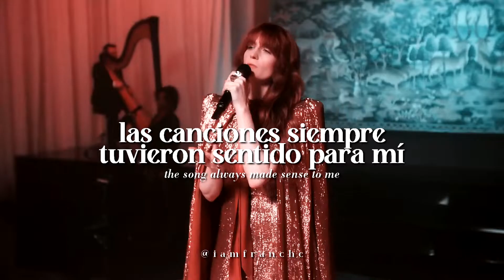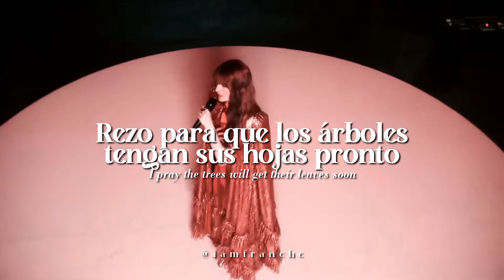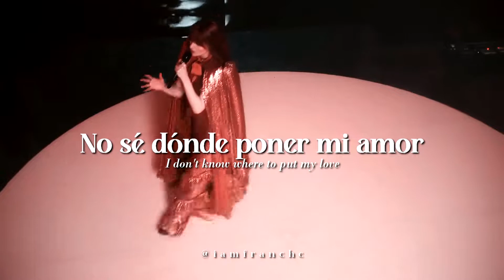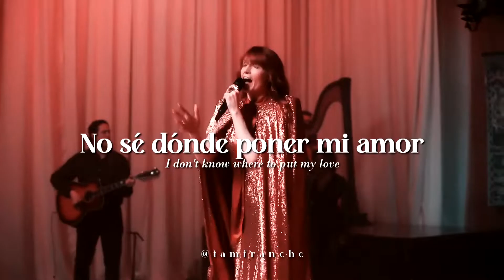❝my love (live)❞ florence and the machine | traducida al español + lyrics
🔔𝐋𝐞𝐬 𝐚𝐠𝐫𝐚𝐝𝐞𝐜𝐞𝐫í𝐚 𝐦𝐮𝐜𝐡𝐨 𝐬𝐢 𝐜𝐨𝐦𝐩𝐚𝐫𝐭𝐞𝐧 𝐞𝐥 𝐯í𝐝𝐞𝐨, 𝐬𝐮𝐬𝐜𝐫𝐛𝐢é𝐧𝐝𝐨𝐬𝐞 𝐲 𝐚𝐜𝐭𝐢𝐯𝐚𝐧𝐝𝐨 𝐥𝐚 𝐜𝐚𝐦𝐩𝐚𝐧𝐢𝐭𝐚 𝐩𝐚𝐫𝐚 𝐪𝐮𝐞 𝐥𝐞𝐬 𝐚𝐯𝐢𝐬𝐞 𝐝𝐞 𝐧𝐮𝐞𝐯𝐚𝐬 𝐭𝐫𝐚𝐝𝐮𝐜𝐜𝐢𝐨𝐧𝐞𝐬

𝐢 𝐧 𝐟 𝐨:
👑𝐒𝐢 𝐭𝐢𝐞𝐧𝐞𝐧 𝐚𝐥𝐠𝐮𝐧𝐚 𝐝𝐮𝐝𝐚 𝐬𝐨𝐛𝐫𝐞 𝐥𝐚 𝐭𝐫𝐚𝐝𝐮𝐜𝐜𝐢ó𝐧, 𝐬𝐢𝐠𝐧𝐢𝐟𝐢𝐜𝐚𝐝𝐨 𝐨 𝐥𝐚 𝐡𝐢𝐬𝐭𝐨𝐫𝐢𝐚 𝐝𝐞𝐭𝐫á𝐬 𝐝𝐞 𝐥𝐚 𝐜𝐚𝐧𝐜𝐢ó𝐧, 𝐧𝐨 𝐝𝐮𝐝𝐞𝐧 𝐞𝐧 𝐞𝐬𝐜𝐫𝐢𝐛𝐢𝐫 𝐞𝐧 𝐥𝐨𝐬 𝐜𝐨𝐦𝐞𝐧𝐭𝐚𝐫𝐢𝐨𝐬 𝐞 𝐢𝐧𝐭𝐞𝐧𝐭𝐚𝐫é 𝐚𝐜𝐥𝐚𝐫𝐚𝐫 𝐬𝐮 𝐩𝐫𝐞𝐠𝐮𝐧𝐭𝐚
💻𝐏𝐫𝐨𝐠𝐫𝐚𝐦𝐚: 𝐬𝐨𝐧𝐲 𝐯𝐞𝐠𝐚𝐬 𝐩𝐫𝐨
🎵𝐂𝐚𝐧𝐜𝐢ó𝐧: x
🎤𝐂𝐚𝐧𝐭𝐚𝐧𝐭𝐞: @florencemachine
💽Á𝐥𝐛𝐮𝐦: dance fever